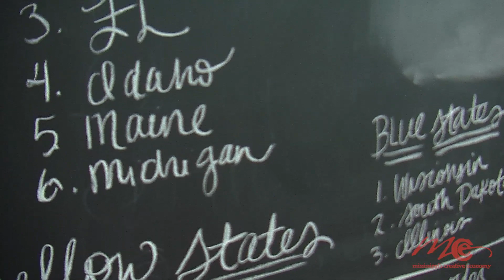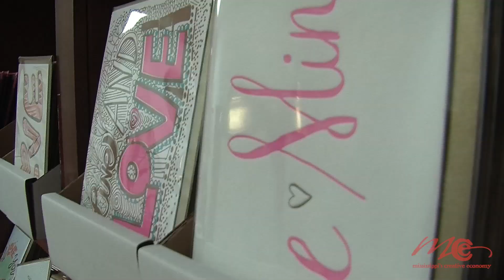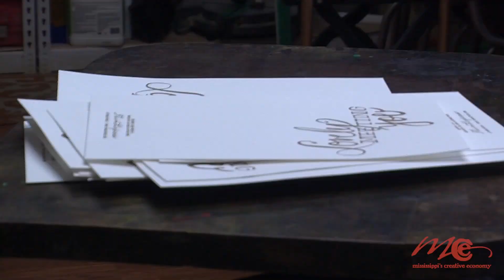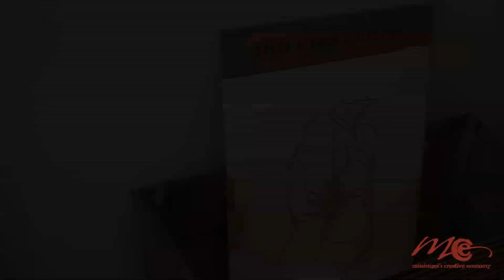My Creative Economy Is Thimblepress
(works best played in HD)
Mississippi Creative Economy's Alan Henderson met up with Kristen Ley of Thimblepress in Jackson, MS. They discuss the importance of the creative economy and Kristen's journey in the creative economy.